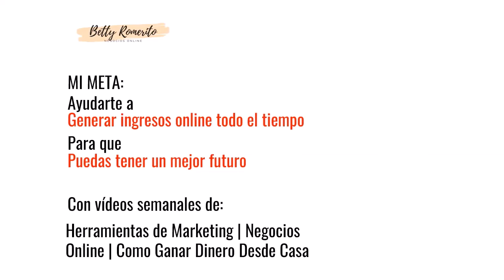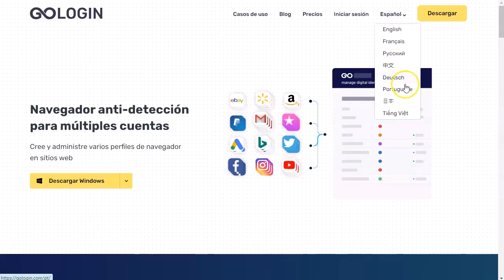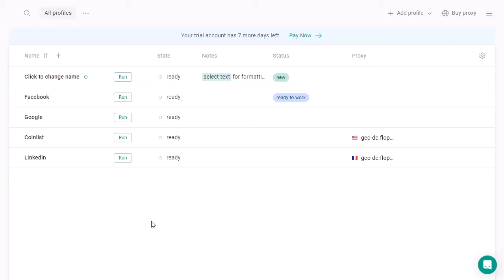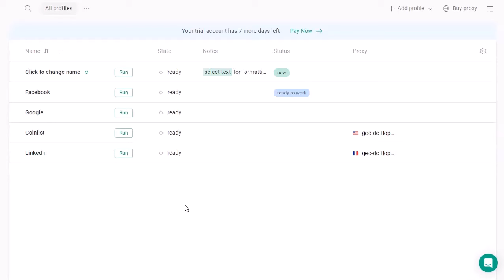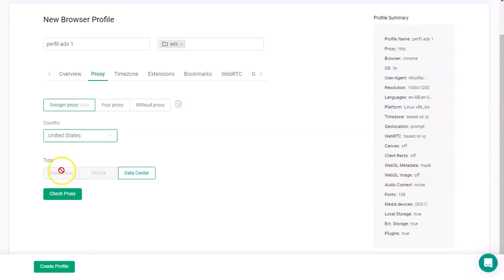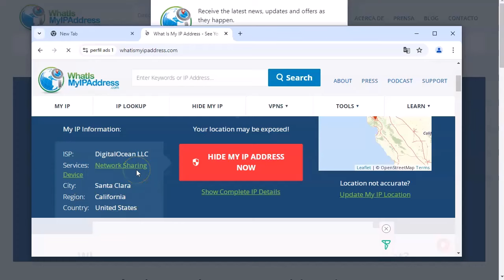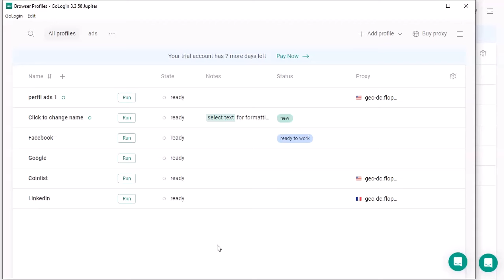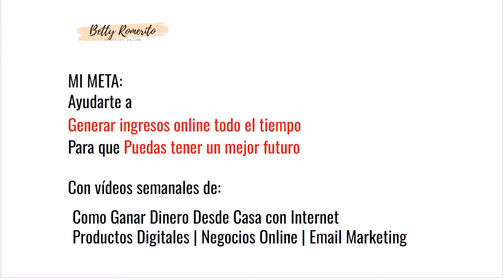Adiós a la pesadilla BANEO de FBAds ¡Mi SECRETO!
Hoy tengo algo super especial para vosotros.
He estado trabajando con un software que me ha dado muy buenos resultados.
Y como me ha funcionado bien, os lo voy a presentar.
Se trata de gologin y nos va a dejar hacer algunas cosas interesantes con nuestras cuentas de anunciante en distintas plataformas
Yo lo uso para facebook ads y para google ads.
Pero funciona para todas las plataformas de anuncios y es un salvavidas para nosotros, los marketers.
¡Date prisa!
Y Asgura tus cuentas de anunciante con gologin

¡VAMO$!

Saludos
Betty Romerito